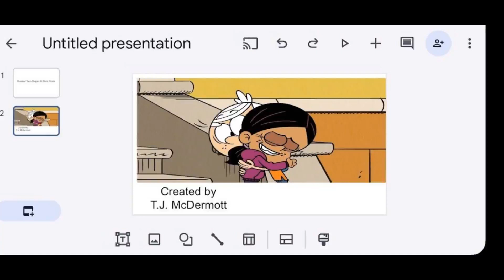MASKED TOON SINGER ALL STARS FINALE INTRO